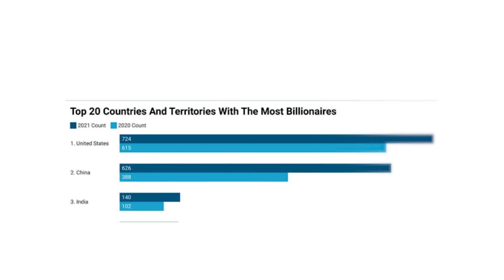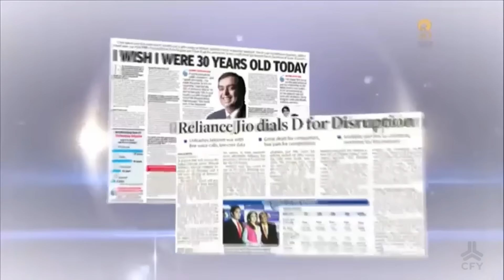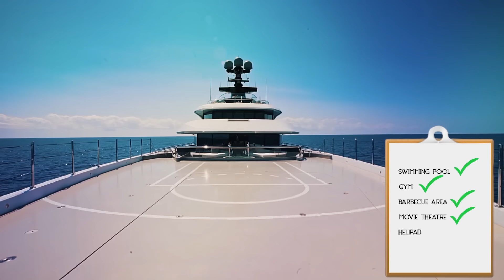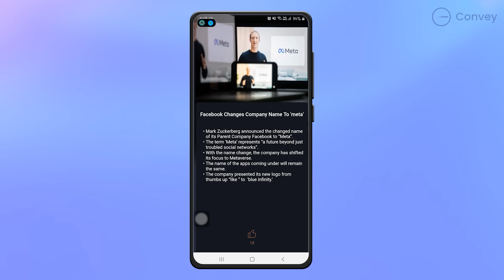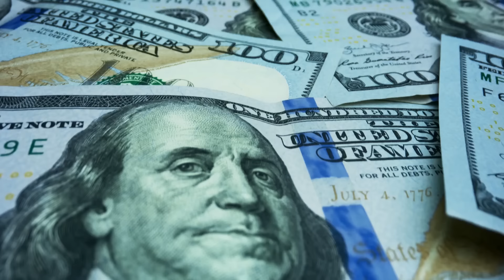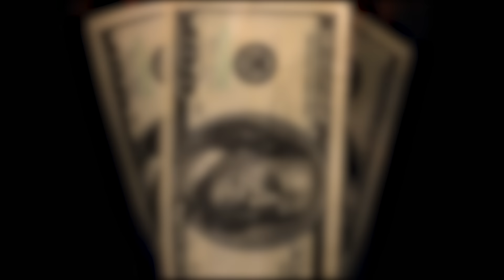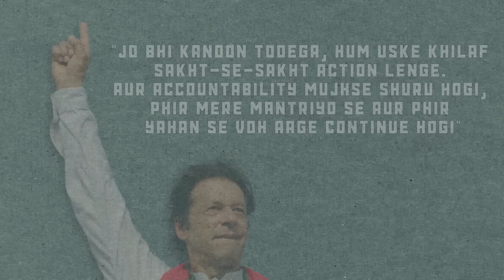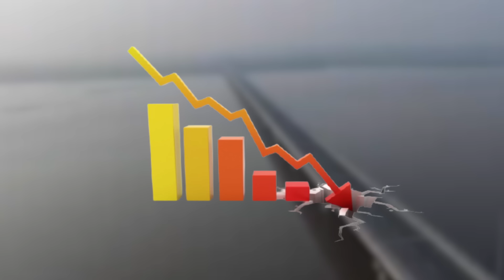INDIAN अरबपति VS. PAKISTANI अरबपति | दोनों में क्या अंतर है?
In this video we study how Indian Billionaires like Mukesh Ambani, Ratan Tata are different from Pakistani billionaires and what is the condition of rich people in Pakistan. How money is being pushed into foreign countries. Watch the entire video to know more.